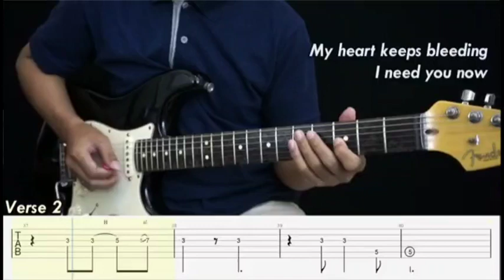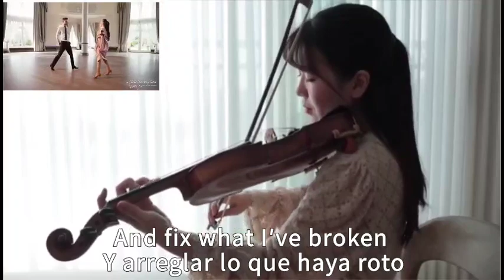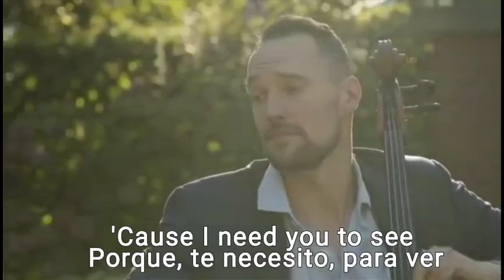You are THE REASON - Calum Scott. Versión instrumental (varios), cover, danza y subtitulado.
Un tema que dentro de su simplicidad esconde sentimientos muy profundos.
Qué grato es haber encontrado tantas versiones del mismo tema y poder hacer una pequeña compilación.
Y resulta, me entero que es usado en las bodas, con una coreografía muy bonita que le ponen.
Que bello es ese momento tan especial en tu vida y si es que escogiste a la persona correcta.

Y aquí un consejo de los antiguos que pocos quizás han escuchado:

NO TE FIJES TANTO EN QUIEN AMAS
PUES TARDE O TEMPRANO PUEDE ROMPERTE EL CORAZÓN.
FIJATE ES QUIEN TE AMA DE VERDAD,
Y TE LO DEMUESTRA CON ACCIONES.
QUIZAS ALGUN DIA SACRIFIQUE SU VIDA POR LA TUYA.

Este video no se hubiera pensado siquiera de no ser por una bella personita, inspiradora...
YFS 🙂🙃🌹🦓
08/02.

Y te otorgue la felicidad que mereces.
Niña eterna que se ha robado nuestros corazones y el también por supuesto.
Y que esa energía y alegría siempre te acompañen.